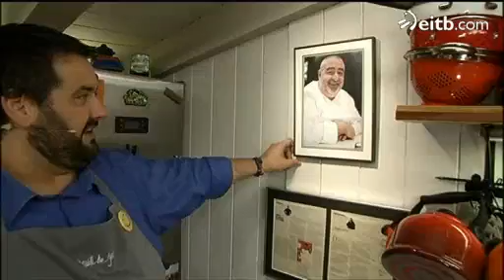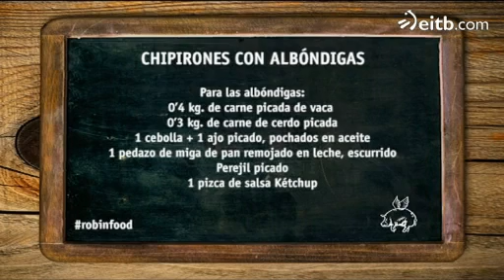David de Jorge cocina 'Chipirones con albóndigas'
David de Jorge prepara 'Chipirones con albóndigas', un guso típicamente catalán.